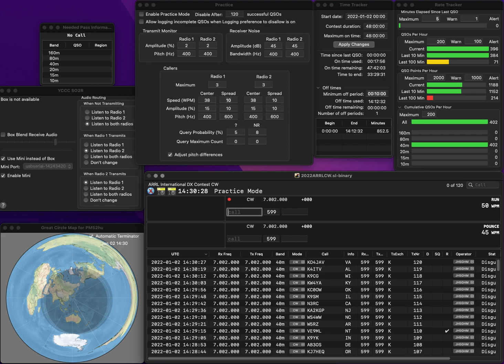20220102 1R practice for ARRLCW